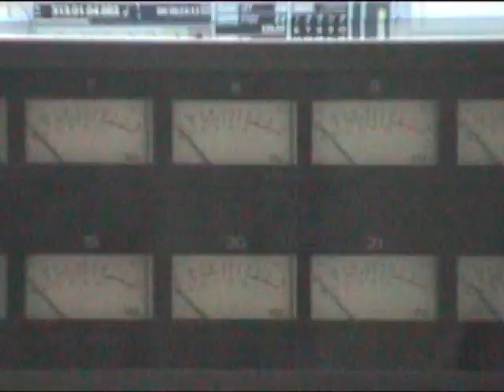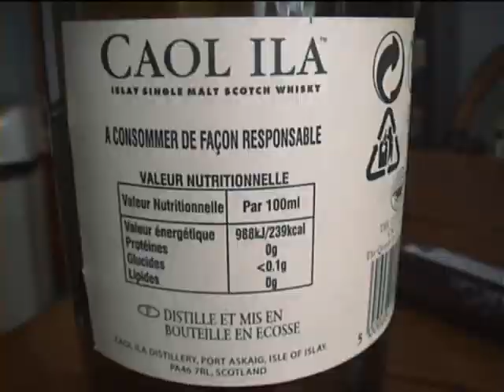TEASER REALITY SHOW